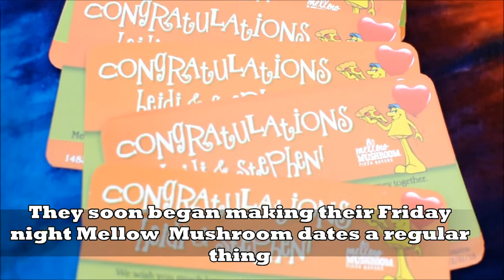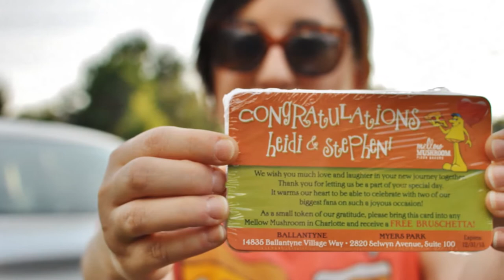Mellow Mushroom Bake Bus Wedding Video